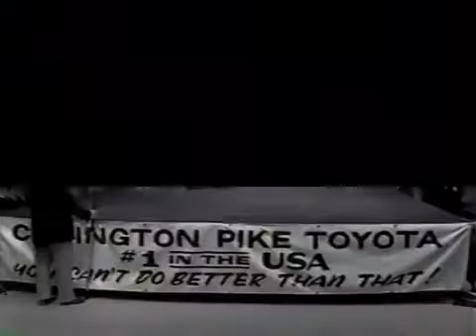CWA Memphis Wrestling Jan 28 1989